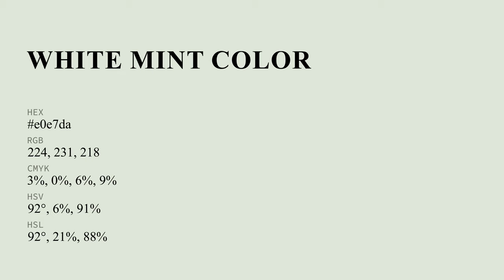White Mint color e0e7da hex color - Green color - Warm color e0e7da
What color is White Mint ? e0e7da hex color - Green color - Warm color e0e7da

Hex e0e7da Color Code is also known as White Mint color.